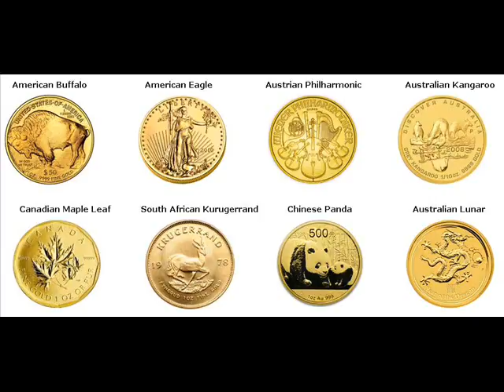Gold Bars For Sale Mullins Marion County South Carolina